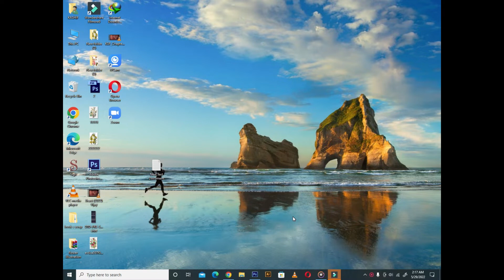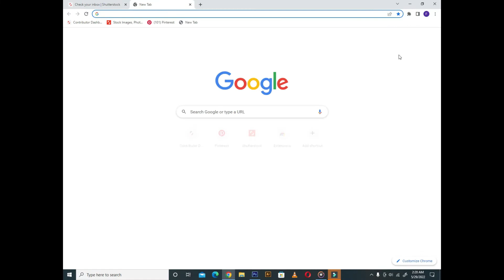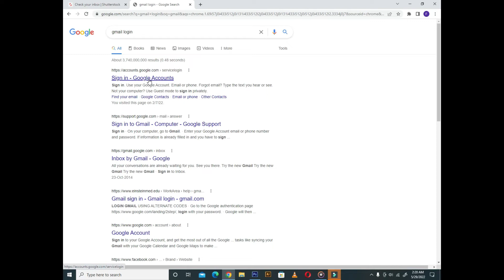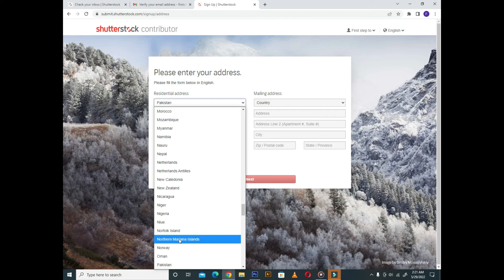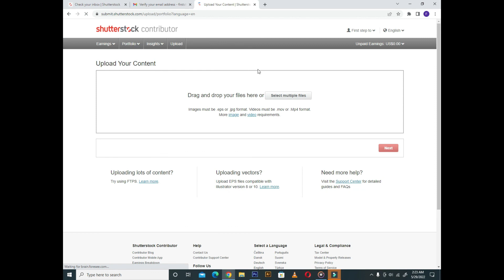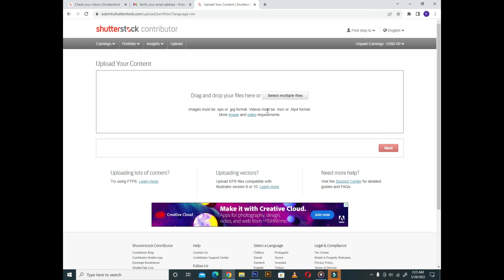How to Earn money from shutter stock Part 1 # How to create account on shutter stock contributor#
in this video im explain how to create acount on shutter stock contributor and Earn money in Pakistan.